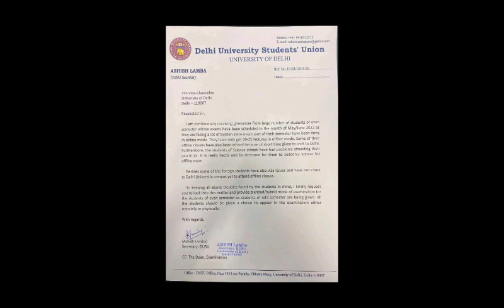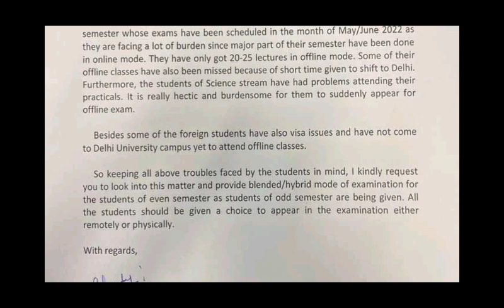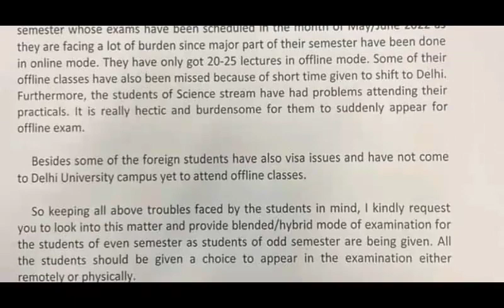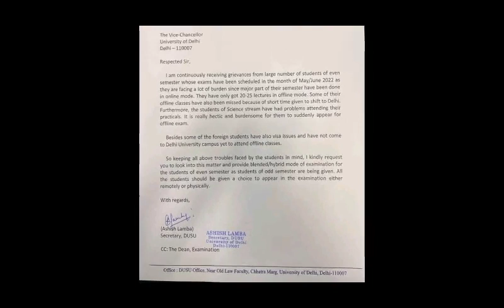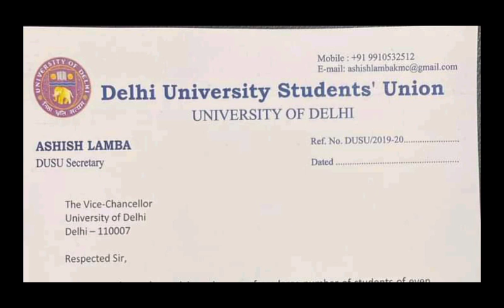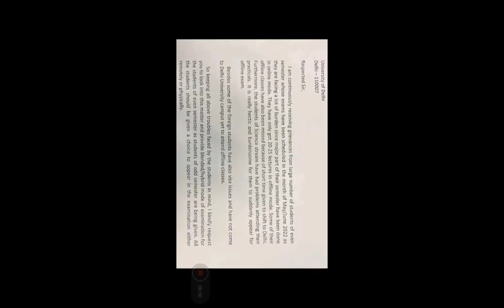Official Latter | DU SOL 4th/ 6th Semester Online Exam May/June 2022